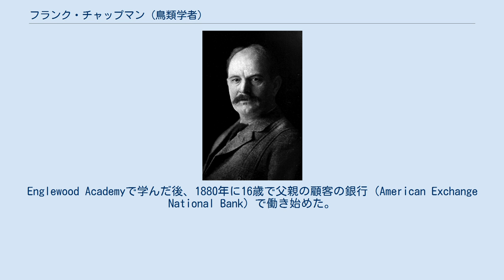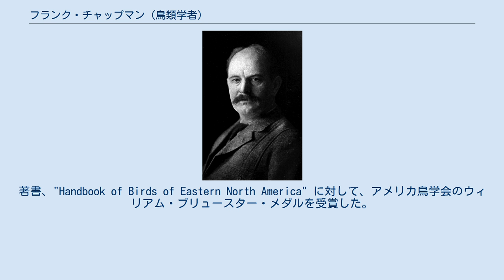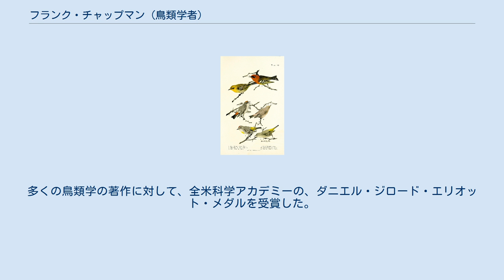フランク・チャップマン (鳥類学者)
ネイチャー・フォトグラファー
フランク・マイクラ・チャップマン フランク・マイクラ・チャップマン（Frank Michler Chapman、1864年6月12日 - 1945年11月15日）はアメリカ合衆国の鳥類学者、著述家、銀行家である。
鳥類の保護活動に貢献した。
 ニュージャージー州 バーゲン郡のTeaneckに生まれた。
父親はニューヨークの法律家、銀行のコンサルタントである。
Englewood Academyで学んだ後、1880年に16歳で父親の顧客の銀行（American Exchange National Bank）で働き始めた。
銀行で働きながら、鳥類愛好家のディクソン(Frederick J. Dixon)やリカー(Clarence B. Riker)と付き合い、1884年に鳥の渡りの調査に参加した。
アメリカ鳥学会の創立メンバーでアメリカ農務省で働く鳥類学者の、フィッシャー(Albert Kenrick Fisher)に協力し、捕獲した103種の鳥をフィッシャーに提供した。
1886年まで銀行で働いた後、鳥類研究に専念し、1888年に、アメリカ自然史博物館の学芸員、ジョエル・アサフ・アレンの助手となった。
1887年に博物館が購入した、ローレンス（George Newbold Lawrence)の膨大な中南米の鳥類標本の研究を行った。アレンから鳥類学について多くを学び、1888年に鳥学会の雑誌、Aukに最初の論文を発表した。その後、一般向けの講義を行い、多くの野外調査に参加した。弁護士でニューヨーク動物協会の理事のキャドワルダー(John Lambert Cadwalader)と自然のなかでの鳥の生態を人々に見せる取り組みを行った。多くの画家を野外に招き、画家の一人、フェルテス(Louis Agassiz Fuertes)とは、アンデスに旅し、チャップマンが記載した鳥類の種にHapalopsittaca fuertesi の名をつけた。 鳥類の保護活動としては、クリスマス・バード・アカウント（クリスマスに鳥を食べるかわりに野鳥の数をカウントするという世界最古の市民参加型の科学調査、全米オーデュボン協会が主催）の提案を行ったことで知られる。
 1921年にアメリカ哲学協会、全米科学アカデミーの会員に選ばれ、ニューヨーク・リンネ協会のメダルを受賞した。
著書、"Handbook of Birds of Eastern North America" に対して、アメリカ鳥学会のウィリアム・ブリュースター・メダルを受賞した。
1913年にブラウン大学から博士号が贈られた。
イギリス鳥学会、ドイツ鳥類学会、オランダ獣医師クラブの名誉会員に選ばれ、1911年からアメリカ鳥学会の会長を務めた。
多くの鳥類学の著作に対して、全米科学アカデミーの、ダニエル・ジロード・エリオット・メダルを受賞した。
 アマツバメ科の鳥類の種、Chaetura chapmani やタイランチョウ科の鳥類の種、Phylloscartes chapmani に献名されている。
 "The warblers of North America" (1907)の図版